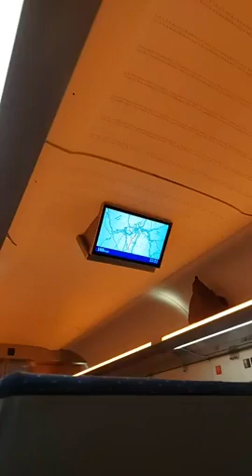THANK GOD FOR A SAFE JOURNEY 🇨🇭 🇩🇪